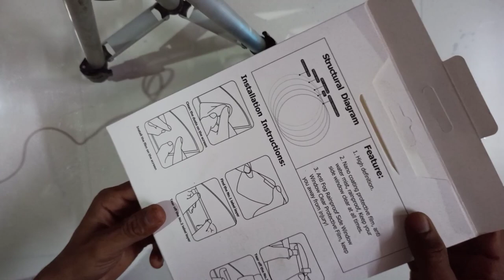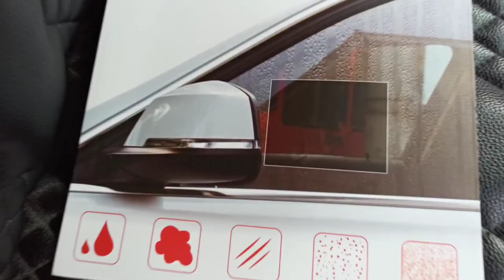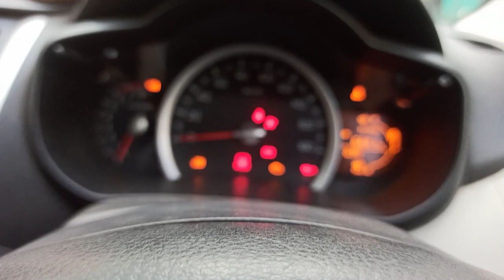How to install rainproof anti fog protective film in hindi(this product is not manufacturing now )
this product not manufacturing now

rainprof nonacoating antifog film installation Anti-fog